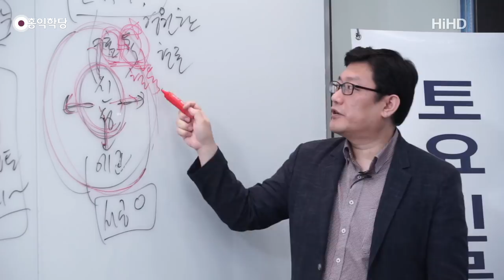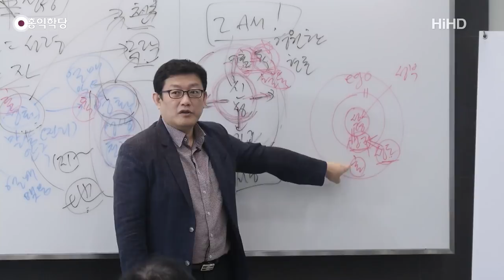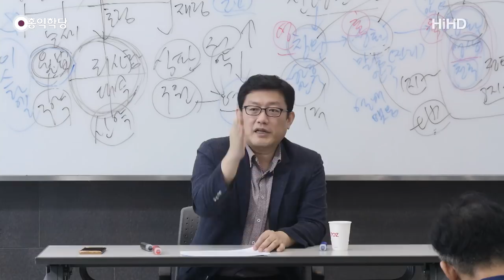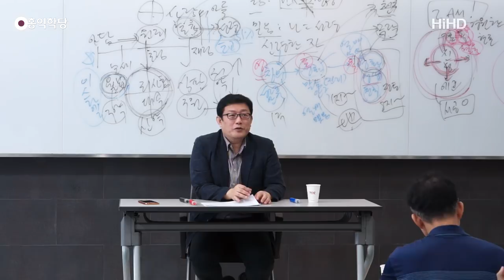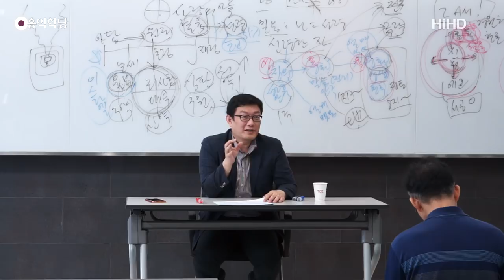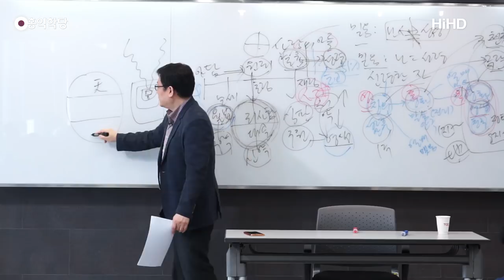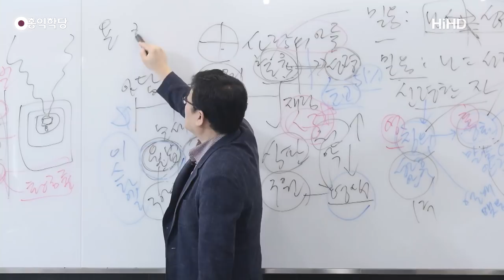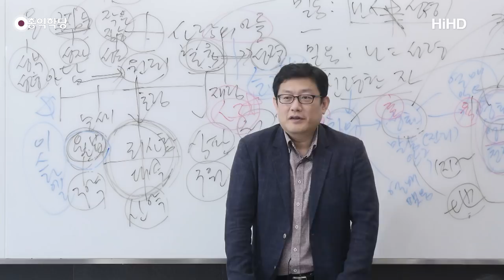[홍익학당] 윤홍식의 요한계시록 강의 17강 : 주님의 영원한 통치